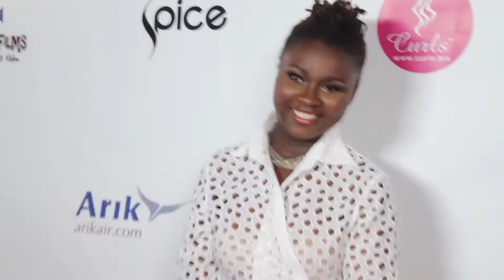URBAN SPICE SHOWREEL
Urban Spice gives viewers the inside-scoop on the entertainment, lifestyle and fashion industry, and - packed with all the latest developments and goings-on from the urban locale - this show is the place to find out who is doing what, with who, when and why; the fuel that feeds the grapevine.

Viewers can enjoy a fast 30 minute weekly updated show, talking all things lifestyle and pop culture – from the latest celebrity scandal to the newest bar to open in town.